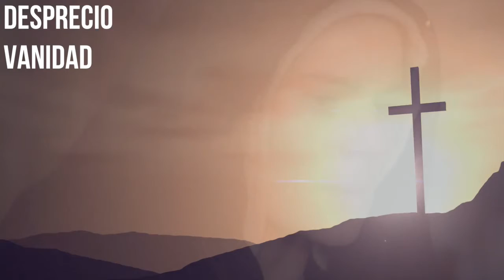Pascua 2016 Video 2: No tengáis miedo. Viernes Santo